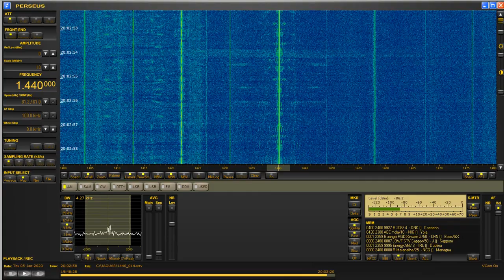Regional Radio, Narni (Terni), 1440 kHz (Italy)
Regional Radio, Italian independent medium wave station, heard on 5 January 2023 at 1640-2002 UTC on the frequency of 1440 kHz. This is the Narni relay of this station, in Umbria region. This relay was formerly operating on the crowded frequency of 1584 kHz, but changed to current 1440 kHz on 3 January 2023.

Received in Forli, Italy, with Microtelecom Perseus and Wellbrook ALA-1530 wideband active loop antenna.